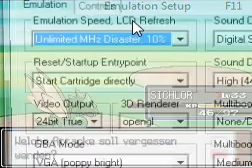Lets Play Pokemon Bloody Platin Käfer Run Part 17 Der Farad Weg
So ein neues Projekt und das wird Lustig aber nicht für Mich xD